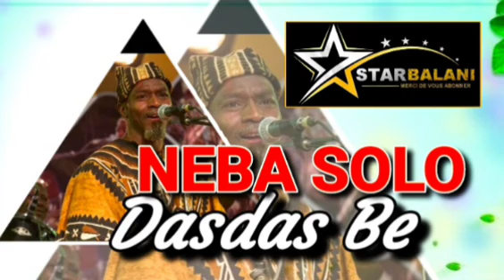NEBA SOLO_NEW SON DASDAS BE SON_SON